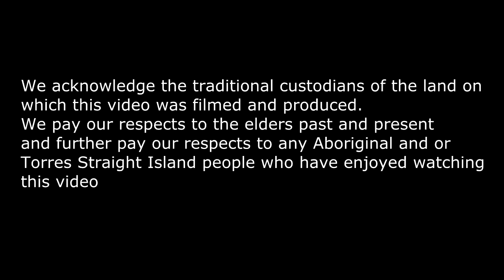Jess Trengove | In the car with Mossy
In the Car with Mossy this week is our bronzed marathoner at the Glasgow Commonwealth Games, Jess Trengove.